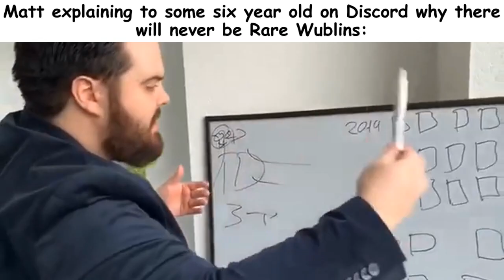MSM memes that made me cool, calm, and clear like water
portions of the materials used here are trademarks and/or copyrighted works of Big Blue Bubble, all rights are reserved by them. this video is not official and isn't endorsed by Big Blue Bubble.